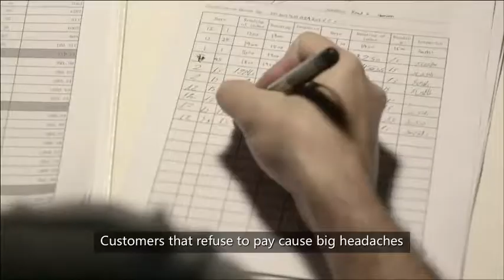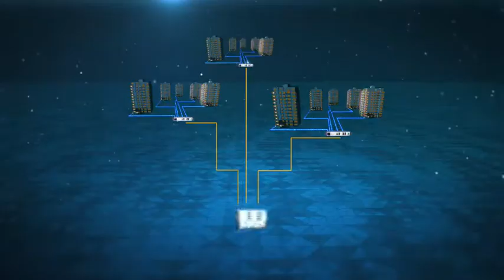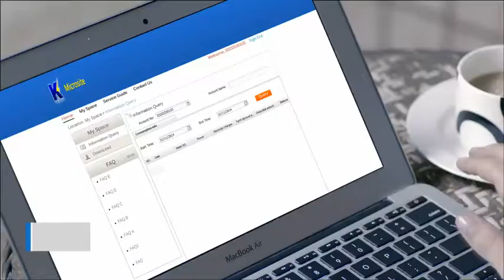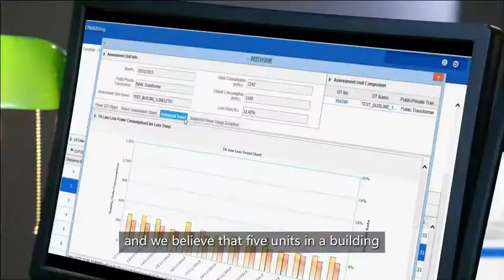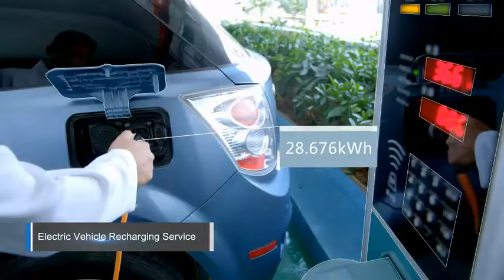Advanced Metering Infrastructure AMI Solution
✔️ The Huawei Advanced Metering Infrastructure (AMI) Solution is making power grids smarter.
✔️ The solution supports flexible installation, and once in place, enables remote prepayment, line loss analysis, and Time-Of-Use (TOU) pricing.